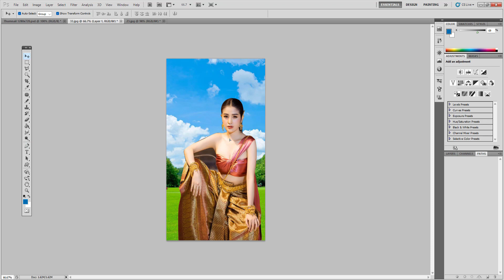Beautiful editing trending HDR video | Beautiful remove background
Title : Beautiful editing trending HDR video | Beautiful remove background